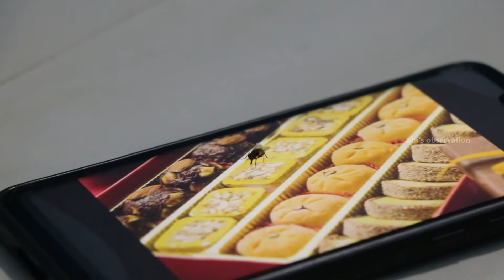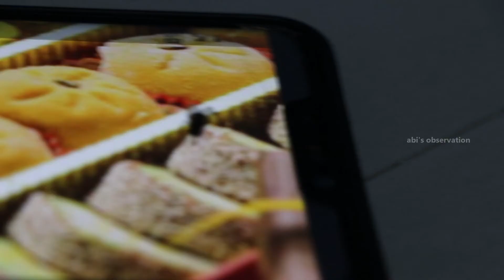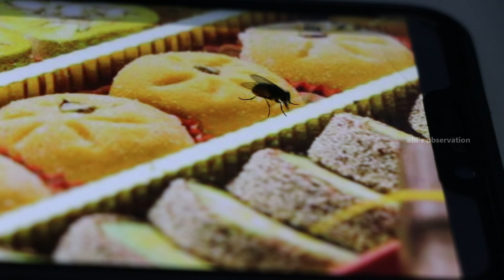Housefly vs Sweets on Mobile Display